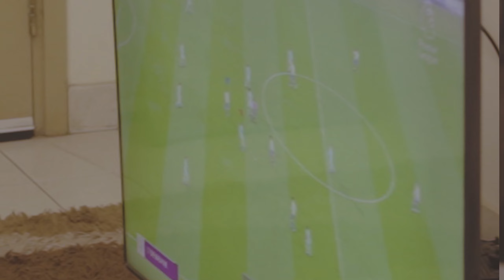Kawabanga - Been Away (Official Video)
Official Video for Kawabanga's "BEEN AWAY"
Dir. By: Solomon Agyei
Prod. by: AyooNelz x 230Gold

Connect with